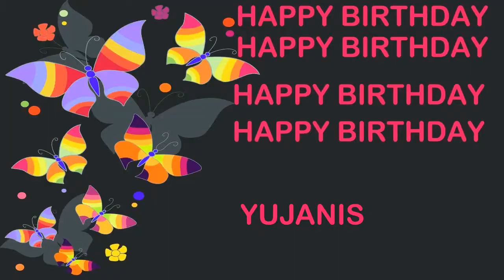Yujanis Birthday Postcards & Postales